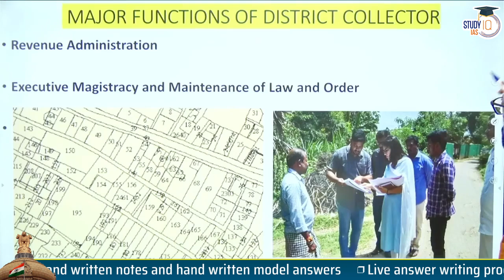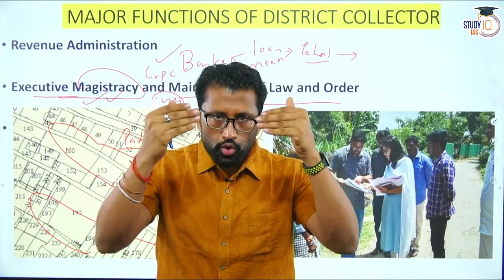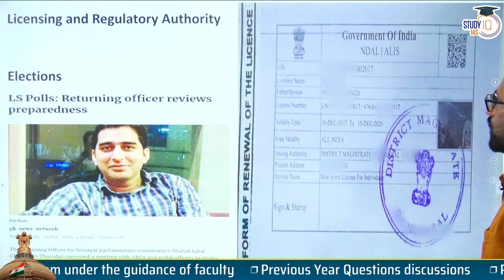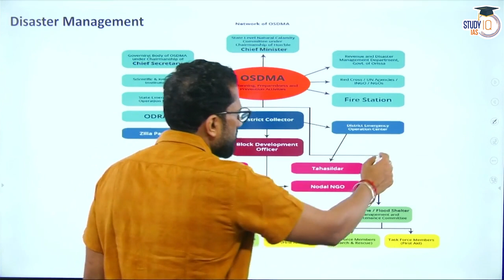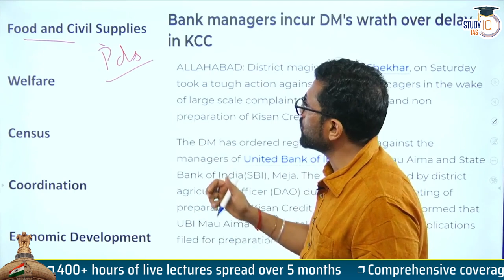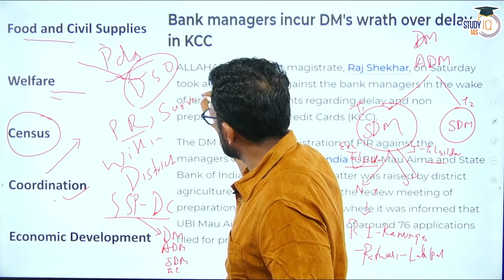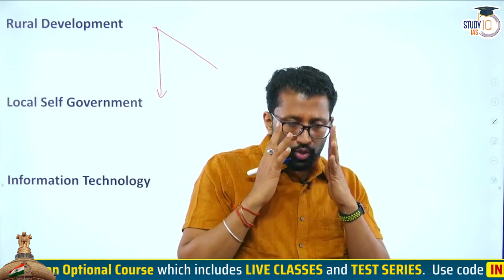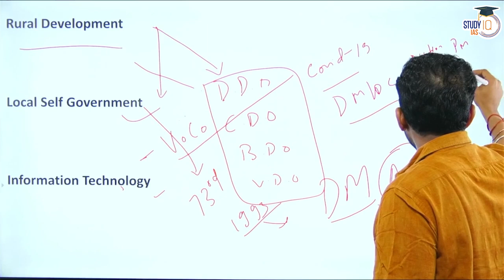Role & Functions of a District Collector | Public Administration Optional | UPSC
UPSC IAS (Mains) Public Administration Optional Live 2024 Batch (Comprehensive)